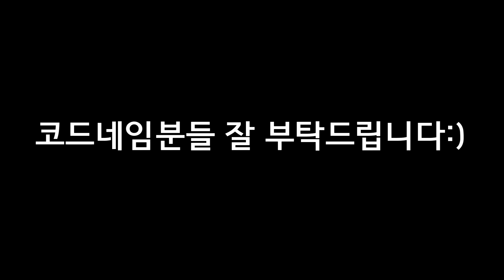저 코드네임에 들어갔습니다...! 3초만에 코드네임 멤버됨 ㅋㅋ /카러플